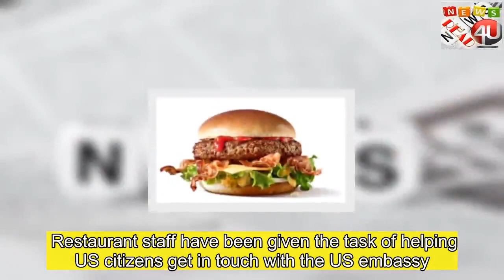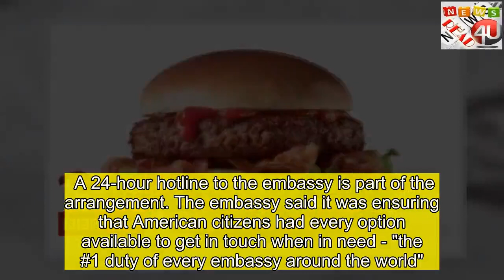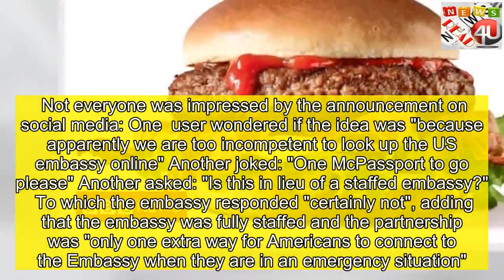Lost passport? McDonald's offers embassy hotline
thank for click  US citizens who need help in Austria can now head to their nearest branch of , because of an agreement signed by the fast-food giant. The embassy says any American "in distress" or whose passport has been lost or stolen can get assistance from one Austria's 194  joints. Restaurant staff have been given the task of helping US citizens get in touch with the US embassy. A 24-hour hotline to the embassy is part of the arrangement. The embassy said it was ensuring that American citizens had every option available to get in touch when in need - "the #1 duty of every embassy around the world".    said it saw itself as a type of support and telephone exchange and had agreed to the idea on the request of US ambassador Trevor Traina. A spokesman told the BBC it would also "help anyone who finds themselves in need of assistance, for example, by calling the police or emergency services". Mr Traina signed an agreement with the company's managing director in Austria, Isabelle Kuster, last week.   Skip  post  by U.S. Embassy Vienna  Report   End of  post  by U.S. Embassy Vienna   The company said its branches would continue to be Austrian territory and would offer help to anyone in need, not just Americans. Not everyone was impressed by the announcement on social media: One  user wondered if the idea was "because apparently we are too incompetent to look up the US embassy online" Another joked: "One McPassport to go please" Another asked: "Is this in lieu of a staffed embassy?"  To which the embassy responded "certainly not", adding that the embassy was fully staffed and the partnership was "only one extra way for Americans to connect to the Embassy when they are in an emergency situation". Trump orders in fast food feast   buys AI tech company  urged to drop Monopoly game  Mr Traina, a former technology entrepreneur, was nominated for the Vienna post by President Donald Trump last year. President Trump is himself widely known for his taste for burgers and fries. In January he ordered 300 burgers, fries and pizzas for the White House from a variety of fast-food joints when he had guests during the partial government shutdown.